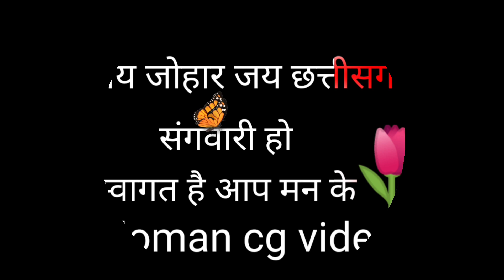cgvlog. साफ सफाई के चक्कर में देवी जी के पैर में लग गे चोट। doman cg videos.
स्वागत है आप मन के अपन चैनल डोमन सीजी ब्लॉक में।   कैसे हो संगवारी हो आशा करत थो कि सब स्वास्थ अउ मस्त हो हु।

  संगवारी हो घर के साफ सफाई के चक्कर में देवी जी के पैर में लग गे चोट।

   देखें बर झन भुला हूं संगवारी हो मोर ऐ वाला वीडियो ला।
doman cg videos.